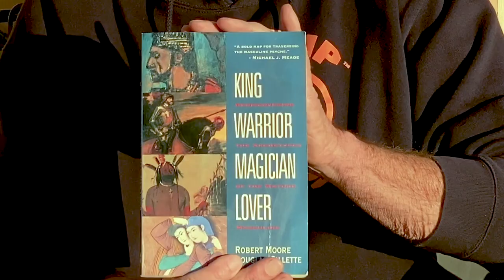Episode 36: We Mature From Archetype To Archetype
Do we grow and mature in a smooth, straight line? I don't think so. Jungian psychology says we mature in stages that correspond to the archetypes of the Unconscious--Youth to Warrior to Mentor to Father to King (or Queen) to Sage to Mystic. We'll examine this in today's episode.